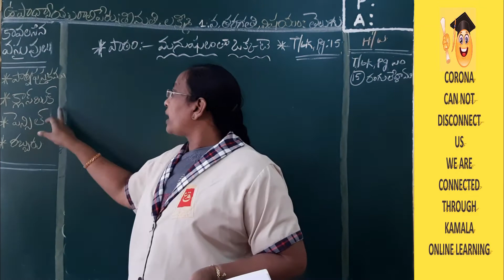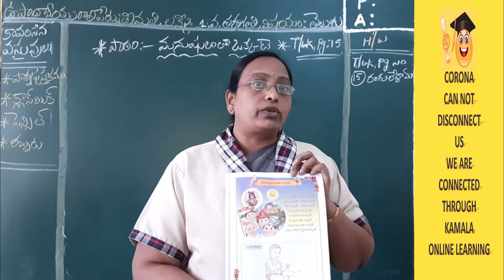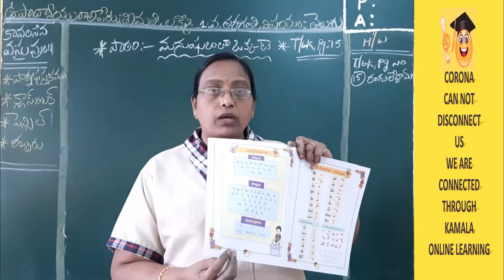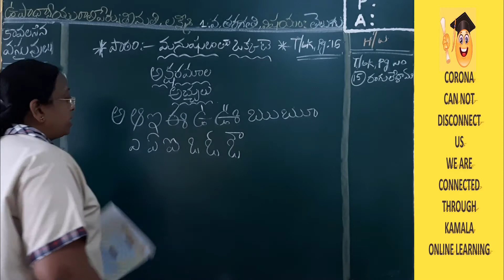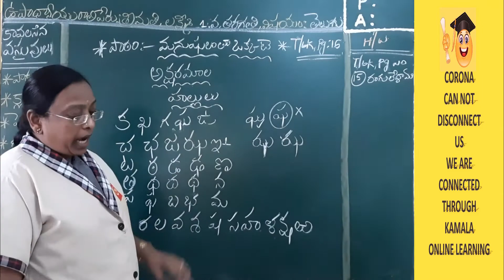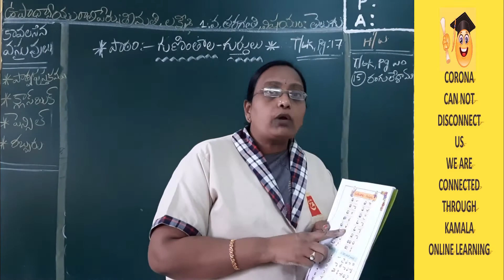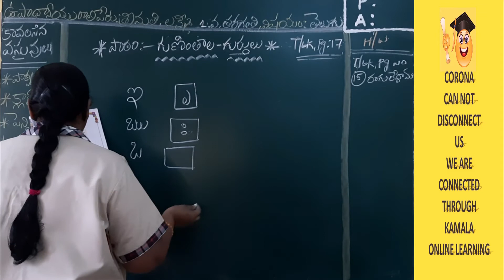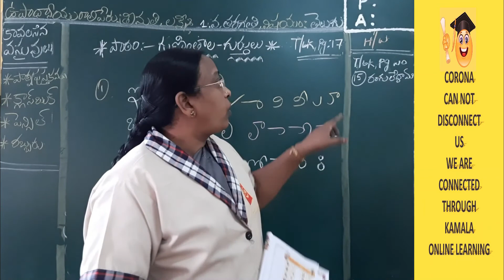1ST_CLASS_TELUGU_PT12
kamalaonlineprogram
Hello Children!
Good Luck!
HAPPY LEARNING!